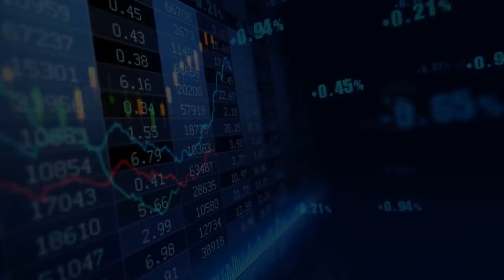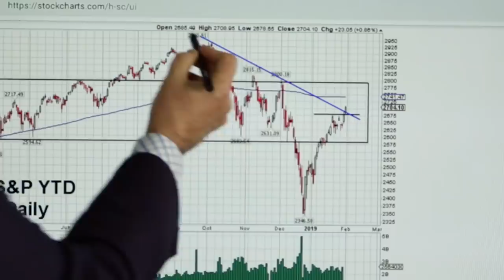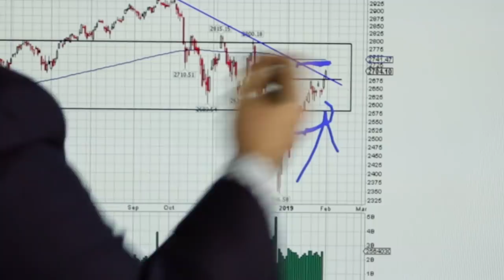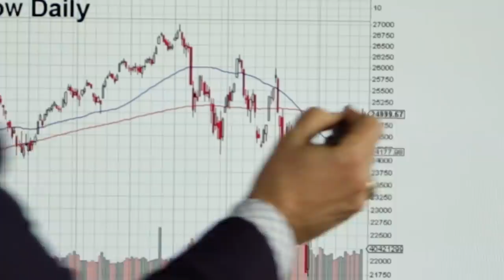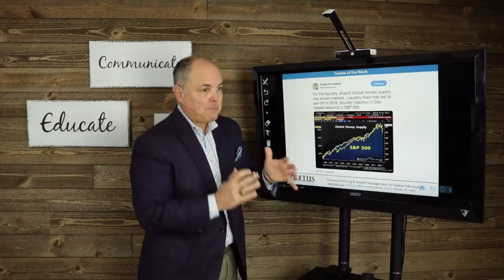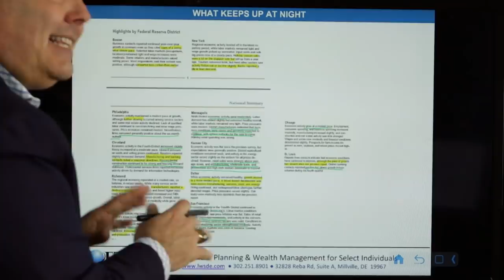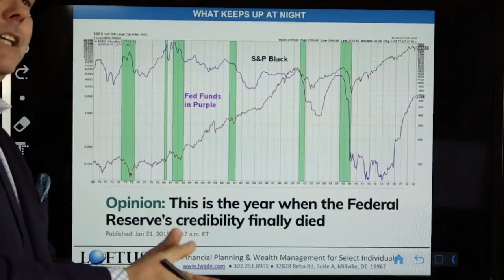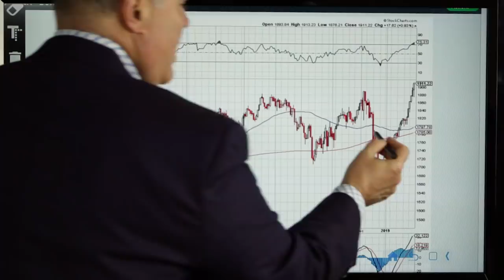Powell Speaks, Markets React- Don't Fight the Fed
Jerome Powell speaks, and as the saying goes, “Don’t Fight the Fed”. However, despite the PowellPut there are still some things that keep me up at night. Here’s your month end stock market update for January 31, 2019.

Today's Agenda:
Big Charts & Signals
Tweets of the Week
What keeps me up at night
Despite
What’s on my Radar

I hope that you keep up with all the educational and market updates that we post.
Loftus Wealth Strategies is a financial planning and wealth management firm for select individuals.  We're a small, boutique firm that is committed to serving only 80 households.  If you're looking for an advisory firm that thinks outside the box and offers superior client service, than click the link to schedule your complimentary review.

Not ready for retirement but want to feel confident that when you get there you'll be able to enjoy it?  We are now offering our financial planning service for only $999!  This is a great offer and a small price to pay for peace of mind.

Check out our KIT page to learn what equipment we use for our videos